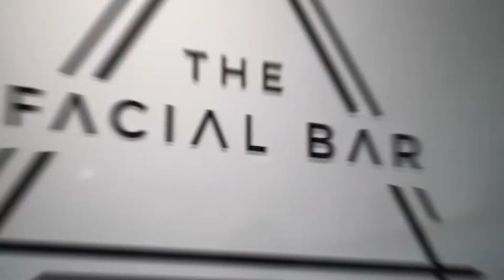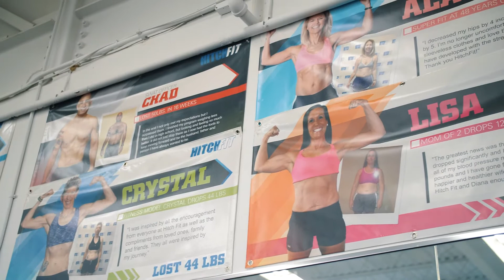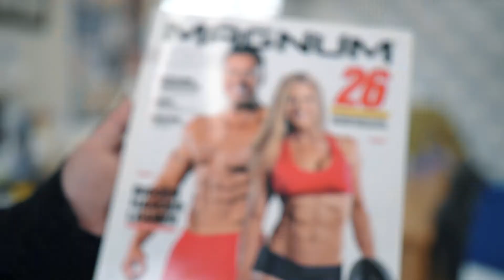Hitch Fit, Kansas City, MO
So many people have fitness as a new year's resolution!
No one understands better than Hitch Fit Online Personal Training when it comes to transformation.

"At Hitch Fit is all about getting you both to become the best version of yourself!"

Micah LaCerte & Diana Chaloux LaCerte

Filmed and Edited by Danny Morris